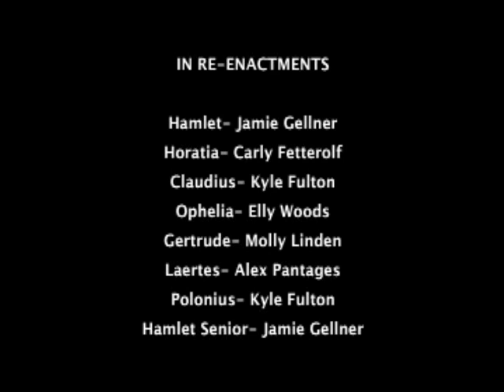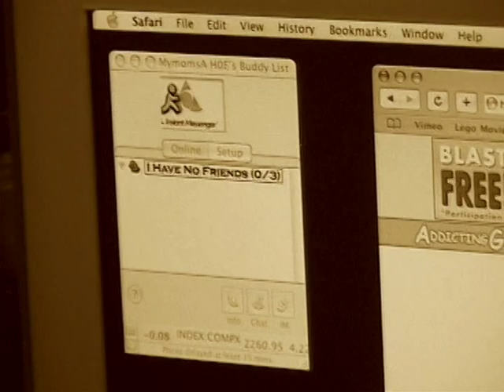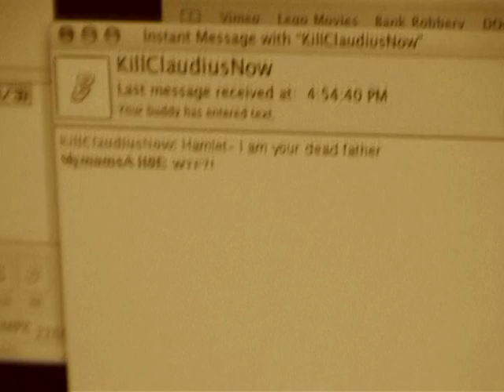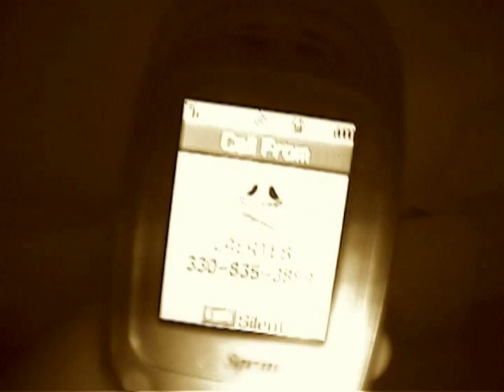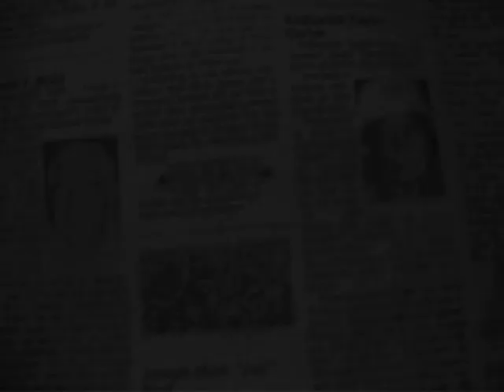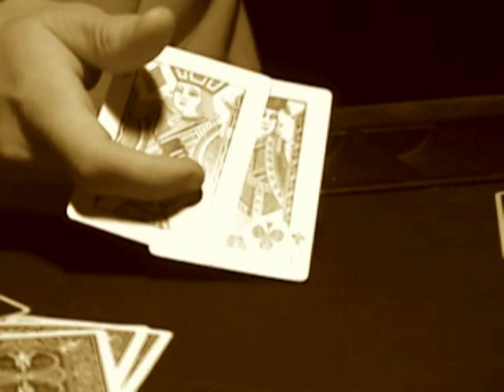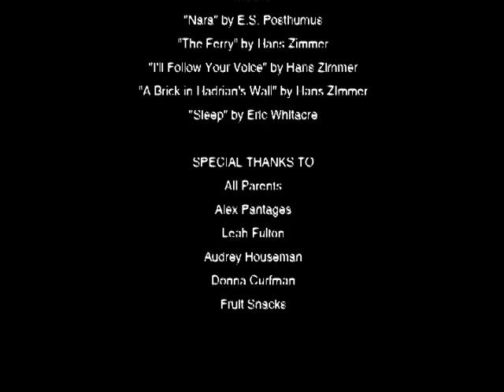E! True Hollywood Story: Hamlet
"The best and worst film of all time"
"8 thumbs up!"
"Shakespeare would be. confused"
"Winner of 6 Firestone High School Academy Awards"